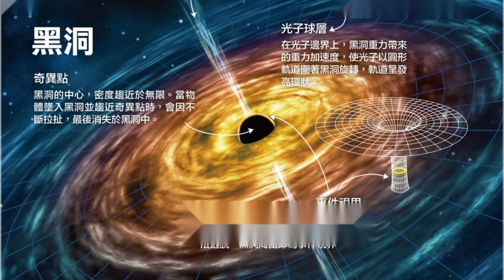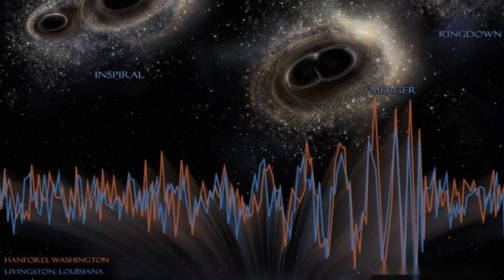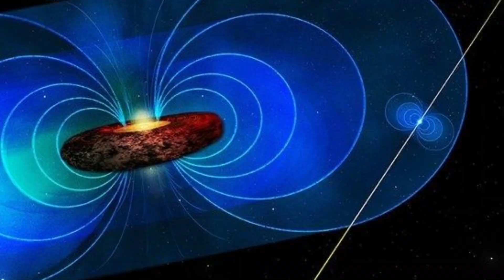Kara Delikler: Evrenin En Büyük Gizemi ve Yutan Uzay Canavarları | Semi Ramis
Kara deliklerin oluşum süreci ve kozmik evrimi
Olay ufku, tekillik ve zamanın bükülmesi
Uzay-zaman dokusunu yırtan çekim kuvveti
Işığın bile kaçamadığı bir yapının bilimsel açıklaması
Hawking radyasyonu ve kara deliklerin sonu
Gerçek gözlemler, NASA verileri ve kara deliklerin tespit yöntemleri
Bilim kurgu ile bilimin kesiştiği noktalar

🌟 Neden bu videoyu izlemelisiniz?
Kara delikler, yalnızca uzayın derinliklerinde gizlenen karanlık yapılar değildir. Onlar, zamanın, yerçekiminin ve fiziğin sınırlarını zorlayan, evrenin en gizemli doğa olaylarından biridir. Bu videoda, bilimsel gerçeklerle harmanlanmış anlatım ile kara deliklerin bilinmeyenlerini keşfedecek, evrenin derinliklerinde bir yolculuğa çıkacaksınız. Uzay meraklıları için kaçırılmayacak bir içerik!